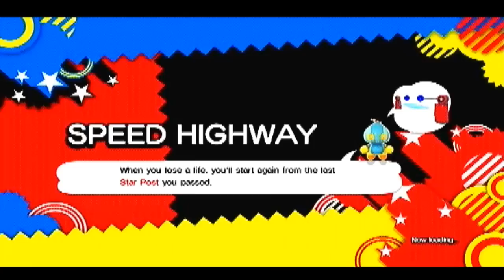Let's Play Sonic Generation 6 - Sonic or Mario?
Who's better, Sonic or Mario?